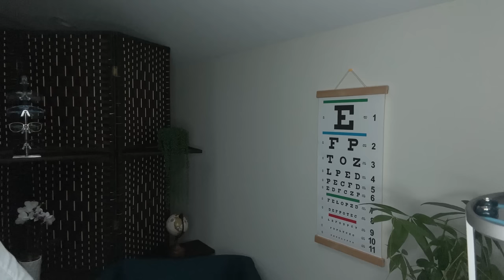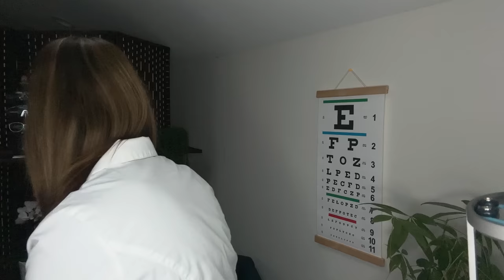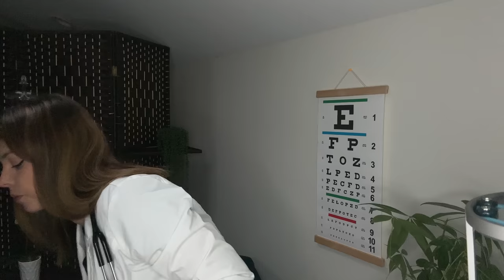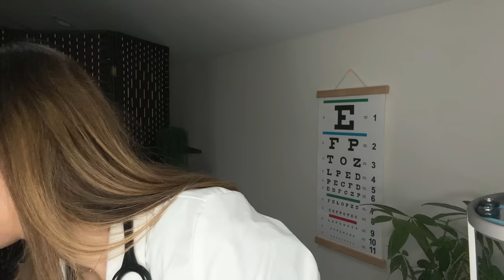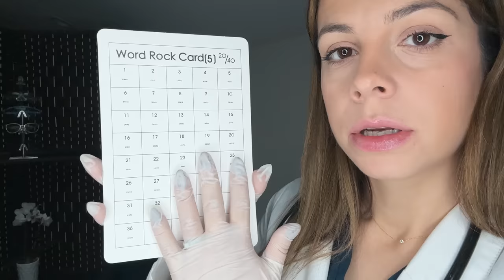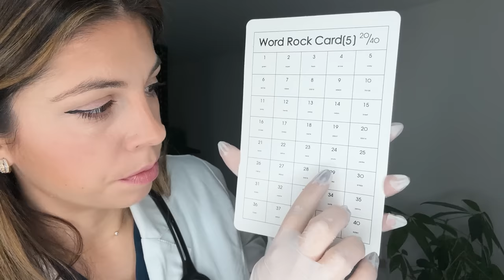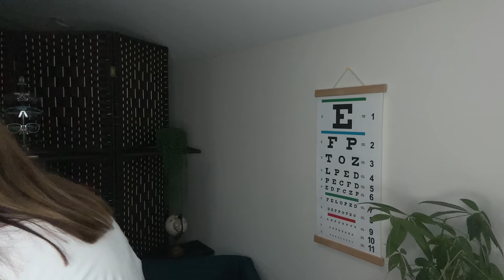ASMR Eye Exam Lens 1 or 2 Exam Doctor Roleplay REALISTIC Vision Test, Cranial Nerve, Glasses Fitting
It was raining today so you will hear lots of soothing rain sounds. Also, I’m wearing my invisalign retainers in this video. Please let me know if it bothers you. I could take them off for filming but it will take me back one day. ASMR Eye Exam Lens 1 or 2 Exam Doctor Roleplay REALISTIC Vision Test, Cranial Nerve, Glasses Fitting and tests. ASMR Eye Exam Lens 1 OR 2 TEST Realistic Medical Roleplay 👓 Glasses Fitting, Orbital Light Exam. ASMR Eye Exam & Glasses Fitting 👓 Eye Tests, Light Exam, Medical Roleplay, Personal Attention. The perfect asmr eye examination video to test your orbital vision! This video includes Dr. Mad  who will give you a detailed eye exam and eye test for your asmr relaxation~ Enjoy the sounds of medical gloves and pen writing sounds while you relax at your favorite ophthalmologist.